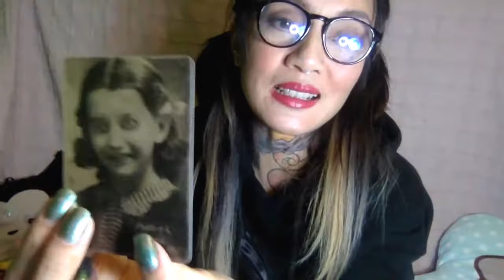Unboxing Corvus Corax! La Lettre de Mildred Paynes...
Ça faisait longtemps!
Voici en image un unboxing de l'extension du Mildred Paynes' Secret Pocket Oracle de Patrick Valenza et plus encore!

Merci au Grand Corbeau.